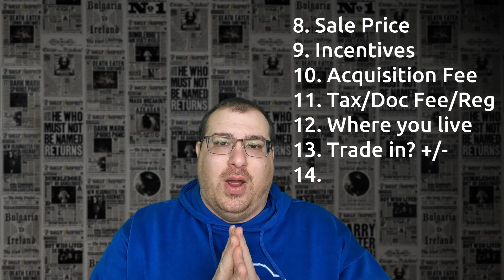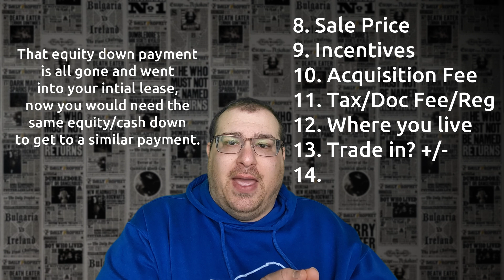Mastering Car Leasing: A Former Salesman's Essential Guide (Part 2)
This is Part 2: In this 2 part video series, join me, Stuart, a former car salesman who genuinely cares about helping you make informed decisions. I'll break down the complexities of car leasing in an easy-to-understand manner. Whether you're a first-time leaser or looking to enhance your understanding, I've got you covered.

0:00 Intro
0:29 Car Leasing Part 2
9:28 Outro

I don't sell cars; I help you buy them better. Saving you Time, Money, and the Aggravation associated with car purchases by letting me assist you. Whether you're looking for a new or used vehicle, I specialize in getting you a great deal on a car. Wherever you live, I'm here to help smart consumers like you!

Discover insider tips and tricks to navigate car dealerships with confidence. Let me guide you through buying or leasing cars while avoiding dealer tricks and scams. I not only show you how to get a great deal but can also handle the process for you!